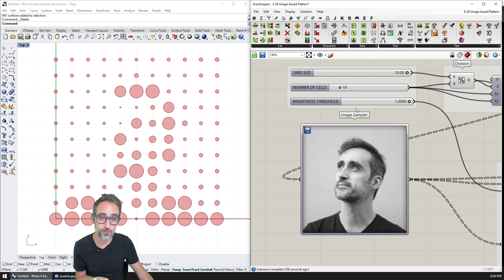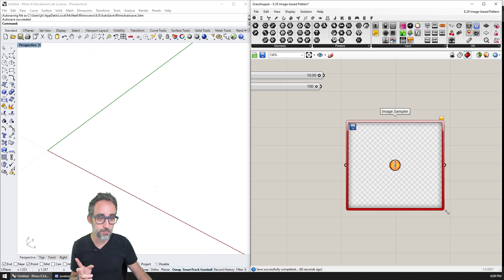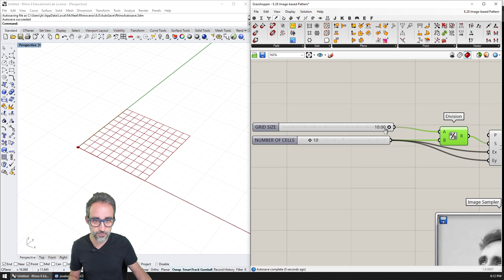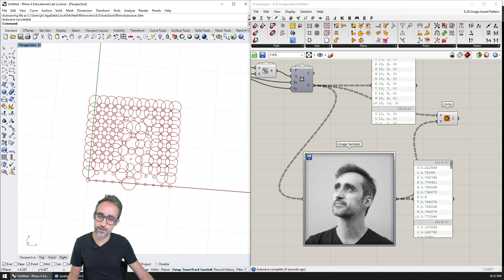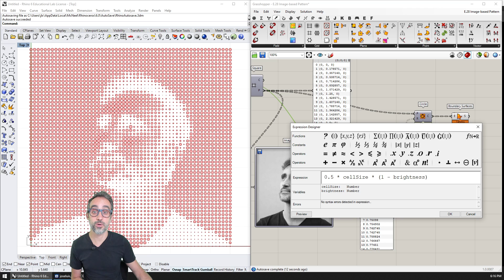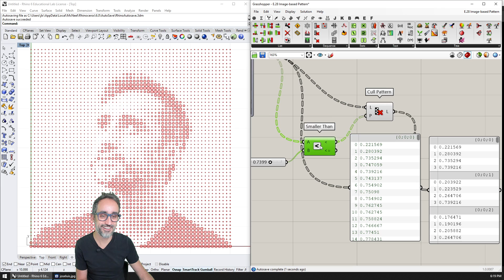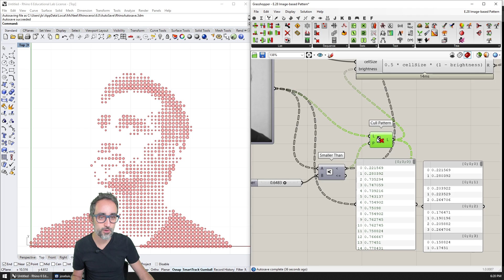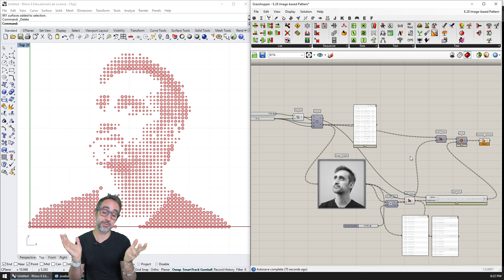E.28 Pattern From Image - Intro to Parametric Modeling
In this video, I show how to create a parametric pattern using an image as the source of dimensional information.